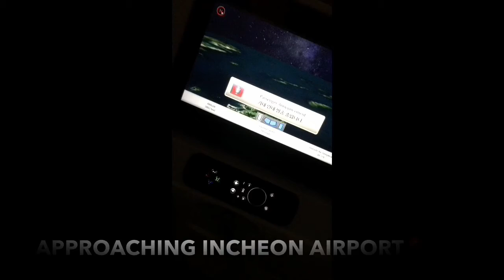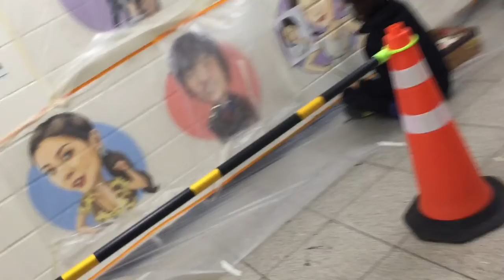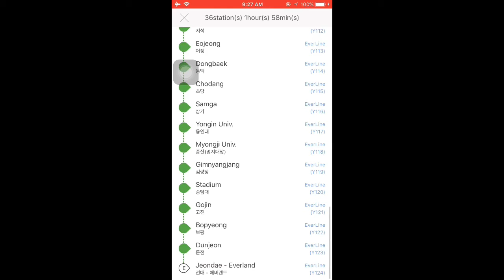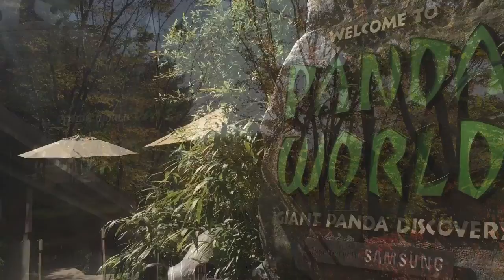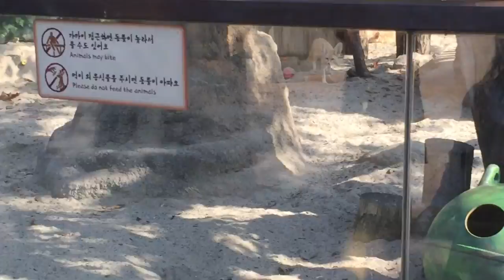SEOUL, KOREA TOUR 2017 PART1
Day 1 and Day2 of our Family Korean Tour!